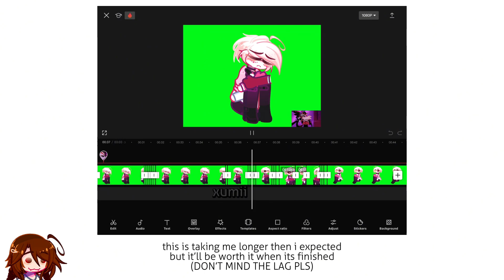WIP!!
expect no posts for a while 😭😭

credits!  ˗ˏˋ ꒰ ♡ ꒱

audio ➛ N/A

backgrounds ➛ N/A